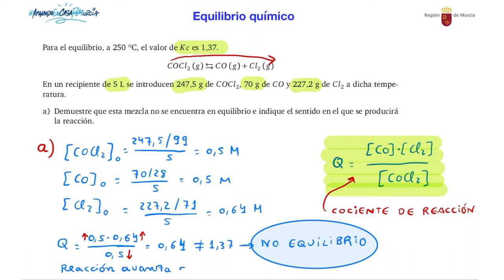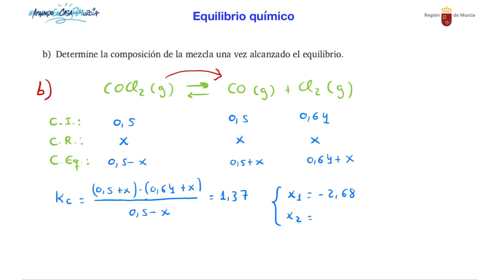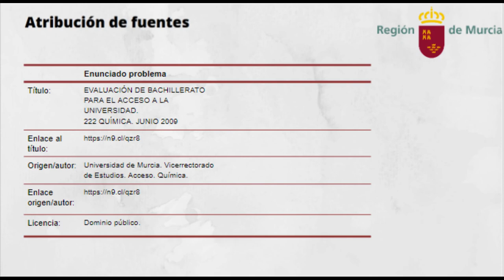EQUILIBRIO QUÍMICO. PROBLEMA 4. EQUILIBRIOS HETEROGÉNEOS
Equilibrios heterogéneos. Trabajando con presiones parciales de gases.